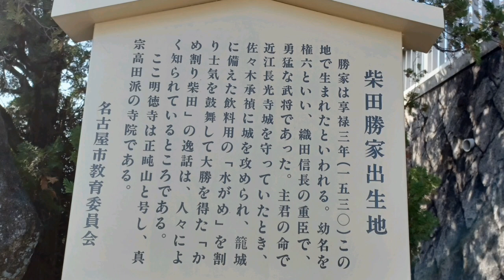柴田勝家 出生地 下社(しもやしろ)城跡 織田の宿老 お市の方の2番目の夫 名古屋市名東区